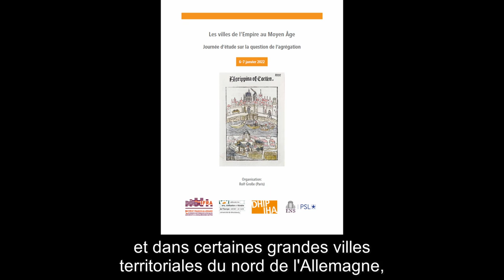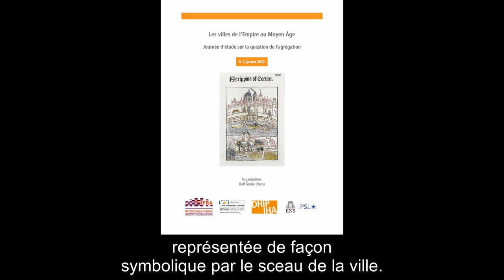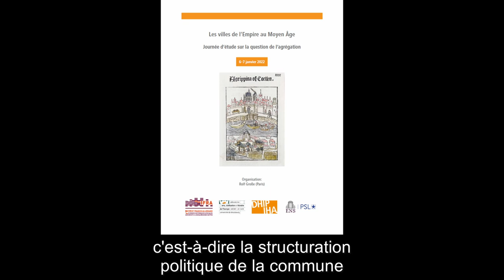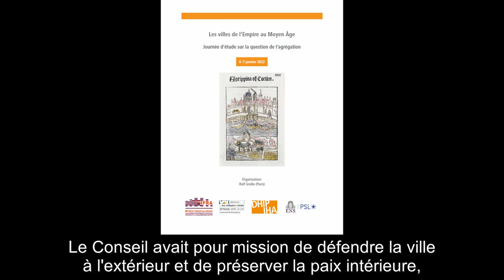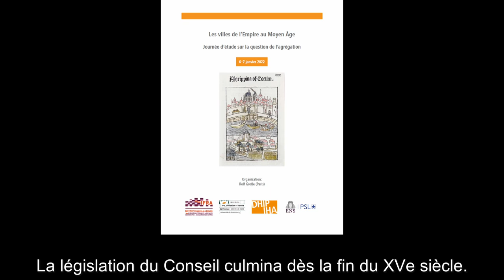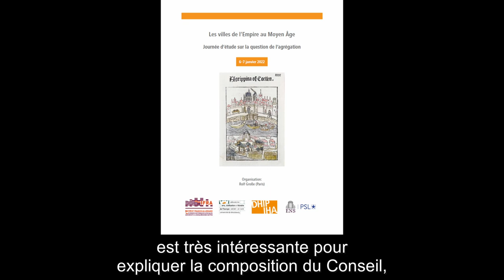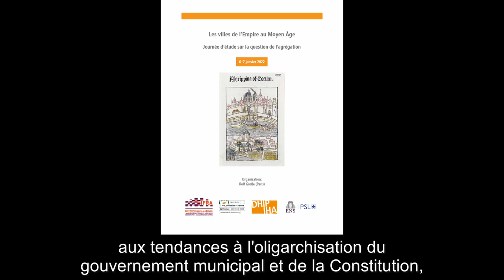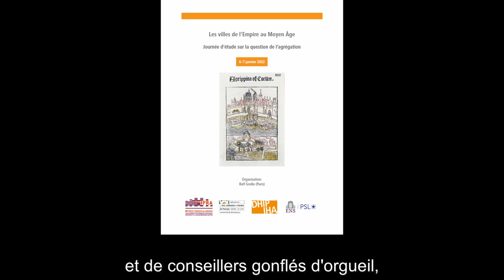Eberhard Isenmann: Le conseil municipal, le cœur de la ville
Présentation dans le cadre de la journée d’étude sur la question de l’agrégation »les villes de l’Empire au Moyen Âge« le 6 janvier 2022 à l’Institut historique allemand

Les autres interventions de la journée d’étude sont à consulter

Ellen Widder (Tübingen): Ville et empereur, une relation complexe

Joseph Morsel (Paris): Villes, noblesse et princes

Pierre Monnet (Paris/Francfort-sur-le-Main): Villes, principautés et nouvel ordre impérial après la Bulle d’Or de 1356

Gabriele Annas (Francfort-sur-le-Main): Villes et diètes royales, théorie et pratiques

Michael Rothmann (Hanovre): La famille des diplomates, ambassadeurs entre ville et cour royale

Laurence Buchholzer (Strasbourg): Les villes et l’impôt (espaces germaniques, XIIIe–début XVIe siècle)

Dominique Adrian (Nancy): Les chartes constitutionnelles des villes d’Empire. Autonomie politique et promesses de l’ouverture sociale

Thomas Maissen (Paris): La seule alliance urbaine qui devint un État, le cas suisse

Tobias Boestad (Paris): La Hanse, une alternative urbaine à la construction étatique?

Olivier Richard (Strasbourg): La guerre des villes (1387–1389)

Gisela Naegle (Gießen): Unitas civium civitatem facit, paix interne et paix extérieure dans les villes médiévales allemandes

Suivez nous:
Crédit photo (thumbnail): La ville de Cologne. Johann Koelhoff der Jüngere, Die Cronica van der hilligen stat van Coellen, Cologne, 1499, Wikimedia Commons